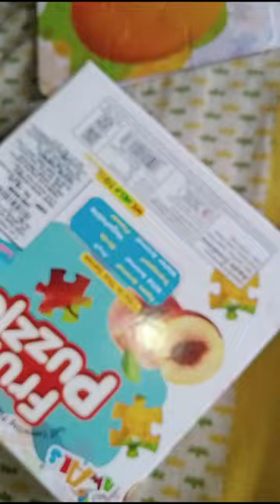Fruit Puzzle II Happy time II October 31, 2023